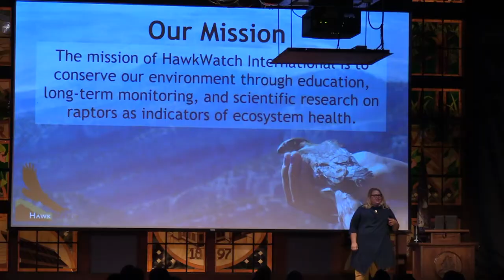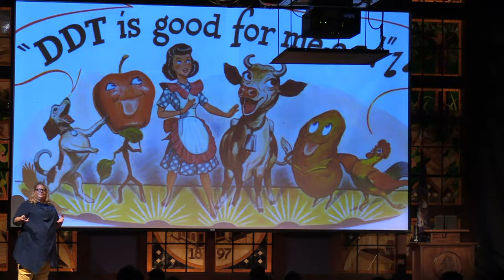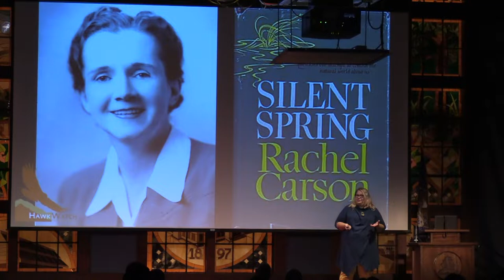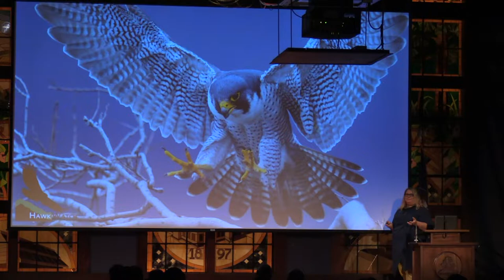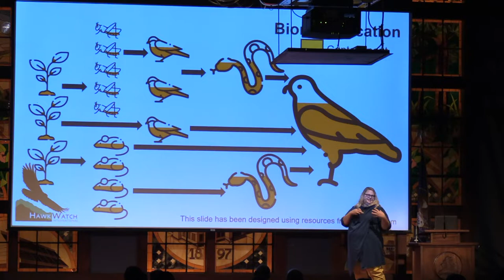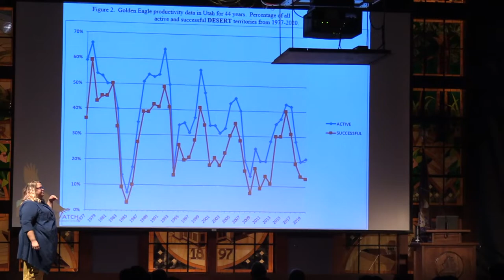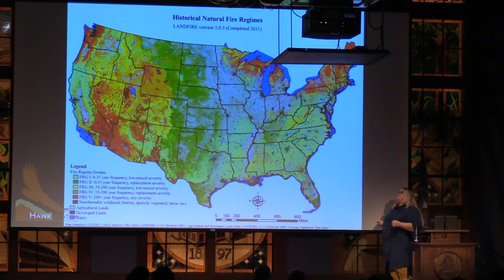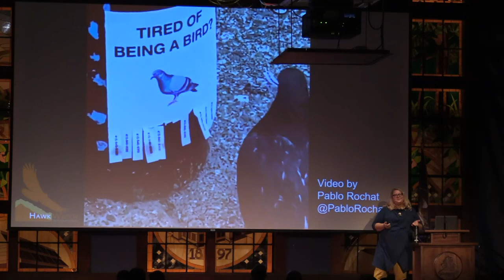Hawkwatch- A.P.E.X. Speaker on 09/30/2021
The mission of HawkWatch International is to conserve our environment through education, long-term monitoring, and scientific research on birds of prey as indicators of ecosystem health.

It all started in 1986 with founder Steve Hoffman, who first began his pioneering effort to learn more about raptor migration in the U.S. west. After a few treks up the trailless slopes of steep western mountains in search of these migrating birds, HawkWatch was born. Since then, the organization has counted, banded, gawked at, gauged, and gathered data on millions of birds heading south for the winter.

Over the years, the efforts to sustain and protect these remarkable creatures have led them to study and learn from these predators during all aspects of their lives, from spring nesting to fall migration and winter survival. What they have learned has informed land managers, other scientists, and people like you about what raptors need to survive in a rapidly changing landscape.